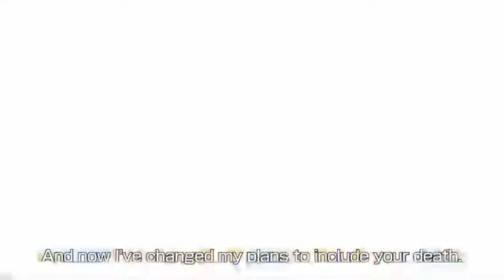DLC 15 Gamma 1 & Gamma 2 Trailer|Dragon Ball Xenoverse 2